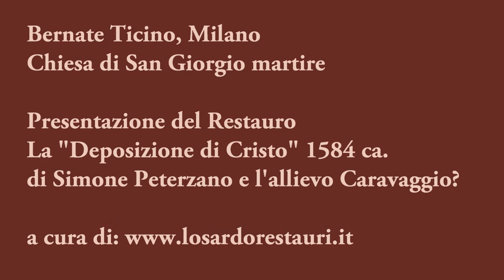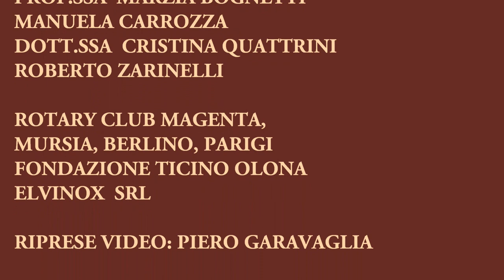Simone Peterzano e l'allievo Caravaggio ?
Simone Peterzano (Bergamo, 1535 - Milano, 1599 ca.) e il suo allievo Caravaggio ? (Milano, 1571 - Porto Ercole, 1610 ).
"Deposizione di Cristo" 1584 ca. Olio su tavola di tiglio, 240 x 143 cm, spessore 2,5.
Bernate Ticino (MI). Chiesa di San Giorgio martire
Serata di presentazione dell'opera restaurata

Bibliografia: Jacopo Stoppa, Giovanni Agosti e Marco Tanzi. " Francesco De Tatti e altre storie". Officina libraria, Milano 2011, pp. 38 -39.
In questo volumetto, il prof. Jacopo Stoppa, autore della scoperta e che ringrazio, ricondurrebbe l'opera alla sola mano del maestro, Simone Peterzano.